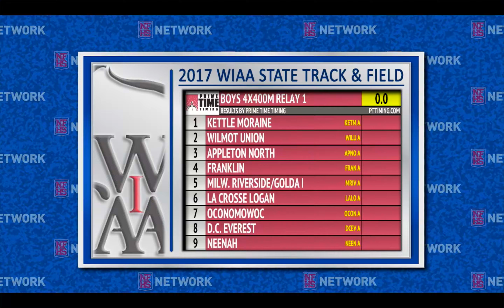WIAA Wisconsin State Track meet D1 (4x4) 4x400m Relay Finals 2017 (UW - La Crosse, Wi)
4x400m Relay: State Champions
Champions: Kettle Moraine - 3:18.10
-Jack Chard
-Chris Marshall
-Sam Delany
-Ben Psicihulis